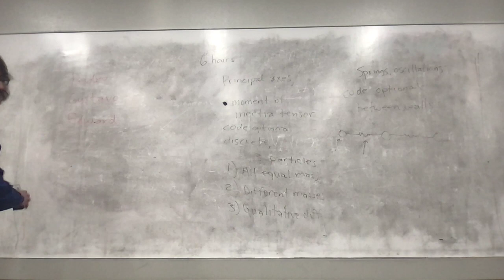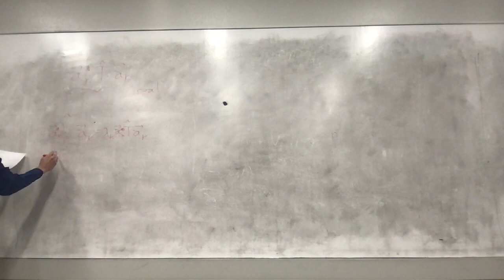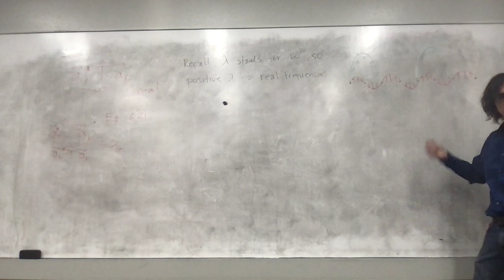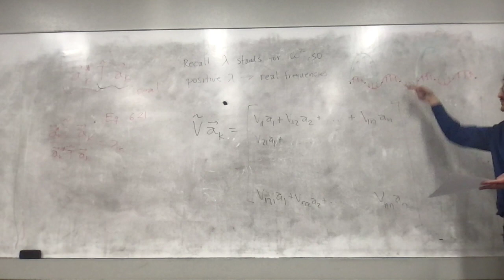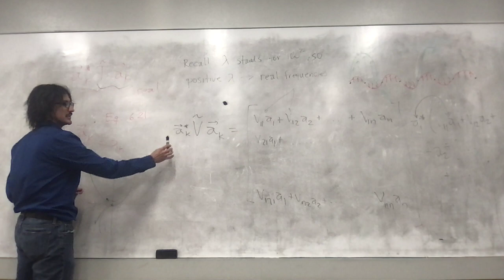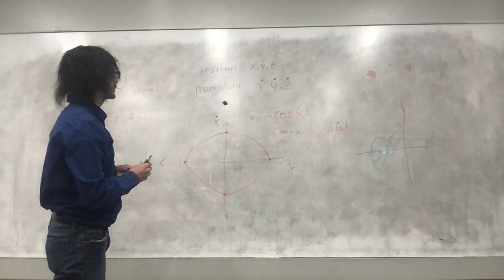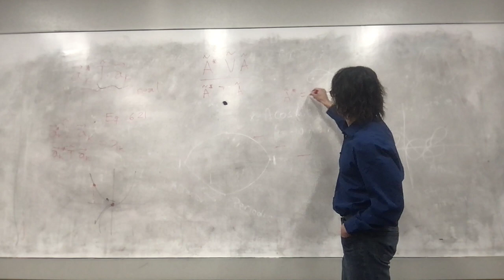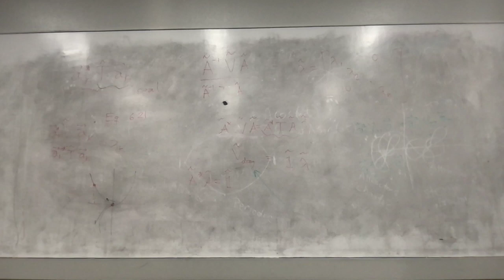Lecture 26 - Principal value transformation for oscillations